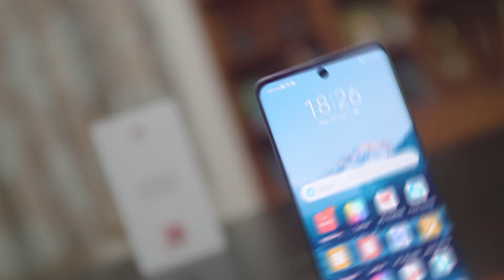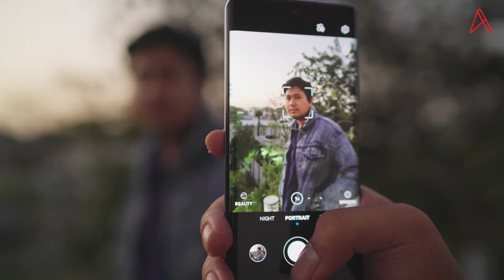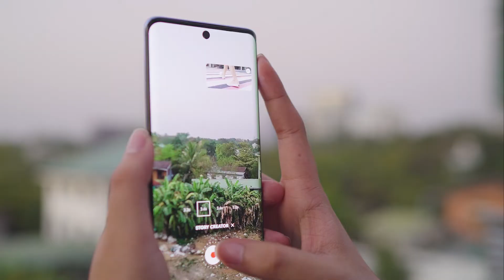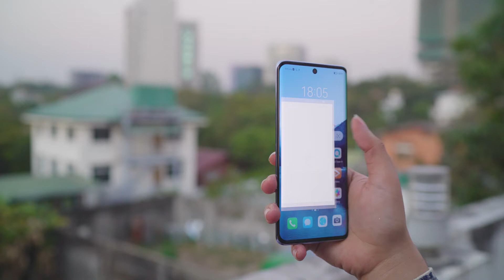Huawei Nova 9 | First Impression (Too Good To be True)